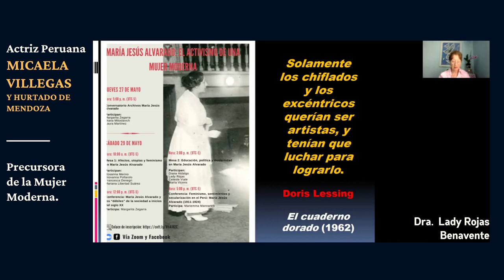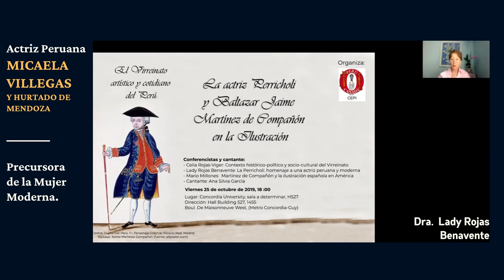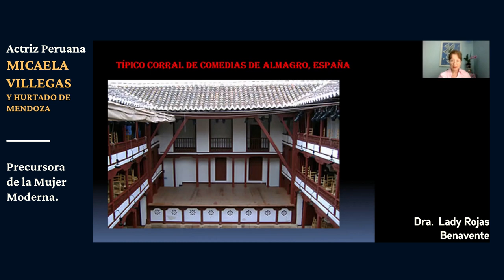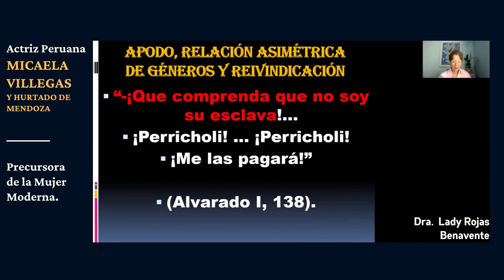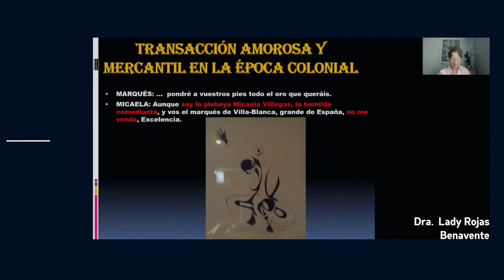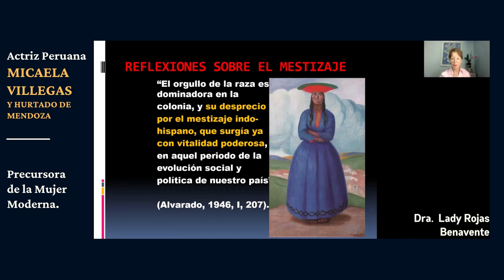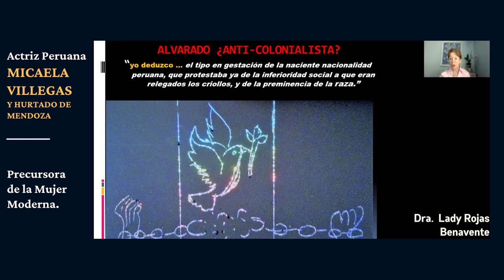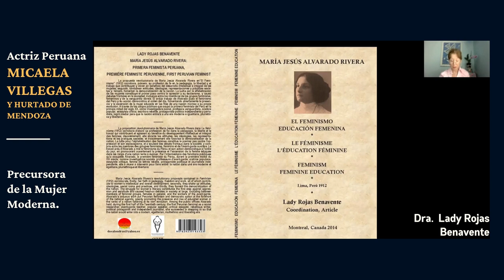Actriz Peruana Micaela Villegas. Precursora de la Mujer Moderna.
Ensayo sobre la Actriz Peruana Micaela Villegas. Precursora de la Mujer Moderna.
Dra. Lady Rojas Benavente.